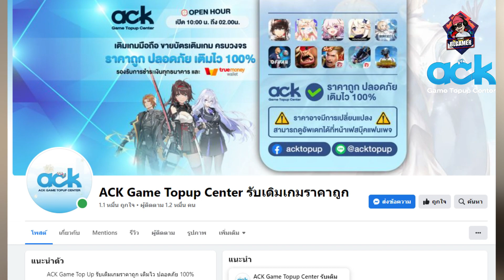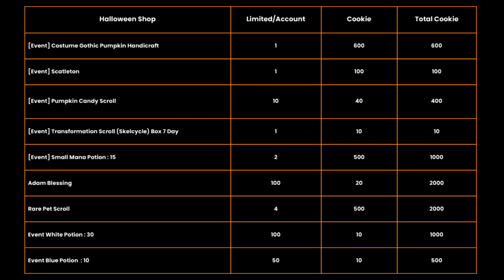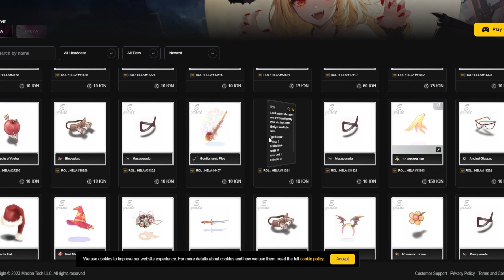Ragnarok landverse NFT กิจกรรมฮาโลวีน เติมซื้อลุ้นไข่จะคุ้มไหม?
ACK Game Topup Center รับเติมเกมราคาถูก
✅ รับประกันถูกกว่าเติมเองแน่นอน
✅ สะดวก เติมไว ปลอดภัย 100%
✅ ร้านเราจดบริษัทถูกต้องตามกฎหมาย ปลอดภัยแน่นอน
👇🏻เติมได้แล้วที่นี้เพียงคลิ๊ก👇🏻
 ไลน์ไอดี @acktopup